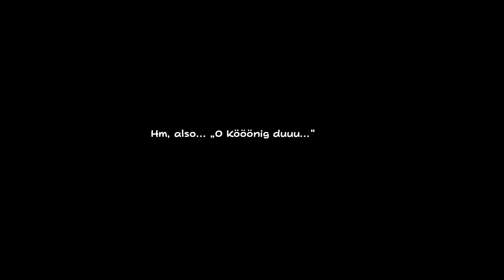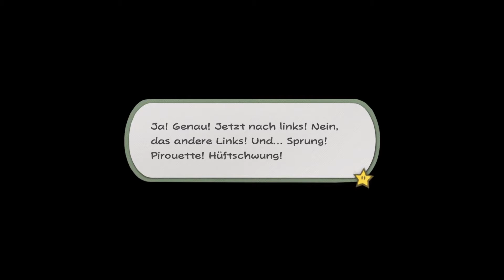Paper Mario: The Origami King 📃 #31: Luigi, der Flaschengeist!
Let's Play Paper Mario: The Origami King [Deutsch ✬ Blind ✬ 100 % ✬ 1080p ✬ 60 fps] Part 31

Nachdem sie Professor Toad gerettet haben, brechen Mario und Olivia mit ihm auf, um die antiken Schriften zu entschlüsseln. Besonderes Augenmerk werfen sie auf die Wand im Cham City-Hotel, die von einem Ritual berichtet. Doch um den letzten Teil der Schriften an der Wand zu entziffern, müssen sie sich Zugang zu einem Hotelzimmer verschaffen. Anscheinend ist Luigi der Gast des Zimmers, doch wo steckt Marios Bruder mal wieder?

▬ Euer Support ist gefragt! ▬▬▬▬▬▬▬▬

Wenn euch das Video gefallen hat, dann unterstützt mich doch bitte, indem ihr ...
👍 dem Video ein LIKE gebt,
🔔 die GLOCKE LÄUTET, um nichts weiter zu verpassen.

Empfehlt mich auch gerne euren Freunden, Verwandten und/oder Bekannten weiter!

Mit Paper Mario: The Origami King, entwickelt von INTELLIGENT SYSTEMS, erscheint am 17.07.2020 für die Nintendo Switch der sechste Ableger der Paper Mario-Reihe. Wie der Name es schon vermuten lässt, dreht sich es sich in diesem Abenteuer in der Papierwelt rund um Origami, der Kunst des Papierfaltens. Origami-König Olly übernimmt mithilfe seiner Armee von Faltschergen das Pilz-Königreich und es liegt nun an Mario, sich ihnen entgegen zu stellen. Unterstützt wird er auf diesem Abenteuer von Ollys Schwester Olivia und zahlreichen weiteren Begleitern. Weiterhin helfen ihm mächtige Papieraktionen auf seiner Reise. In den neuen 360°-Kämpfen, in denen sowohl taktisches Geschick als auch Rätsellösefähigkeiten gefragt sind, werden die Faltschergen schließlich zusammengefaltet. Ein aufregendes neues Abenteuer entfaltet sich!